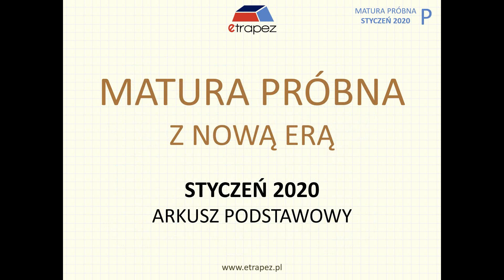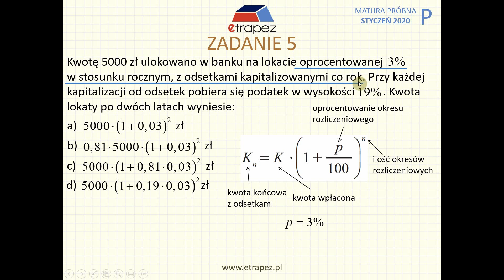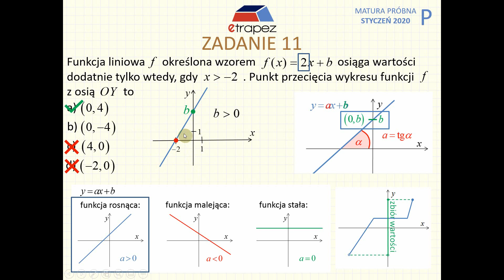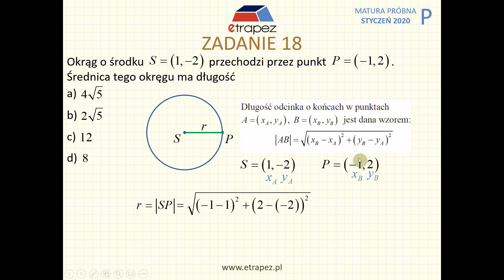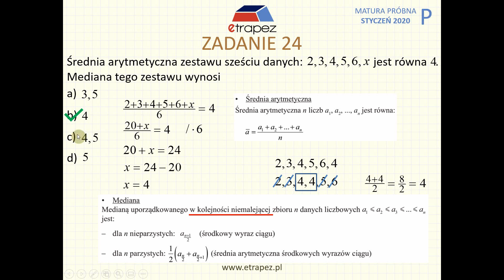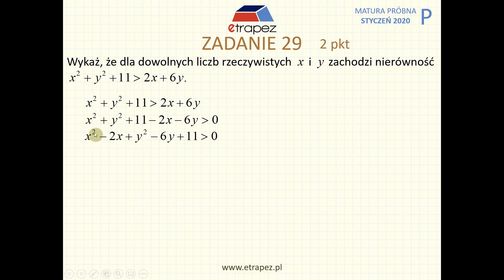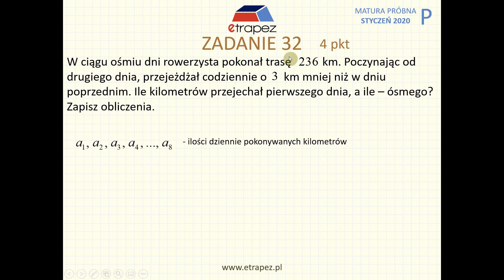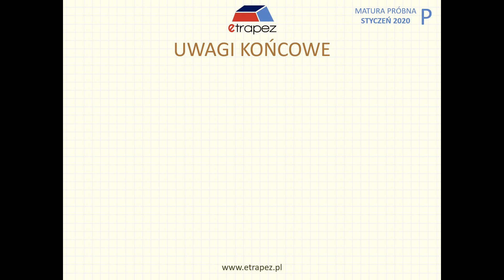Matura próbna NOWA ERA styczeń 2020 matematyka. Arkusz podstawowy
Matura próbna z Nowej Ery 2020 z matematyki, styczeń 2020. Arkusz podstawowy. Poniżej dokładny spis treści i odnośniki czasowe.

Materiał opublikowany za zgodą Wydawnictwa Nowa Era.

Sprawdź Kurs MATURA PODSTAWOWA:
(Nowa formuła 2023 i stara formuła 2015)

SPIS TREŚCI:

0:00 - Wstęp
ZADANIA ZAMKNIĘTE:
2:38 - Zadanie 1 (ułamek okresowy, jaka cyfra stoi na setnym miejscu po przecinku)
6:19 - Zadanie 2 (liczba przeciwna: działania na potęgach)
11:33 - Zadanie 3 (procenty)
16:06 - Zadanie 4 (wzory skróconego mnożenia, usuwanie niewymierności z mianownika)
17:57 - Zadanie 5 (kapitalizacja: lokata w banku, na 2 lata, jaka kwota końcowa)
22:57 - Zadanie 6 (nierówność kwadratowa)
24:20 - Zadanie 7 (układ równań z parametrem, ma nieskończenie wiele rozwiązań dla jakiego "a")
28:10 - Zadanie 8 (równanie: mnożenie wielomianów, ile ma rozwiązań i jaka jest ich suma)
30:03 - Zadanie 9 (błąd bezwzględny przybliżenia z nadmiarem)
34:43 - Zadanie 10 (logarytmy)
37:20 - Zadanie 11 (funkcja liniowa)
40:23 - Zadanie 12 (prosta: symetria osiowa względem osi OY, co będzie obrazem prostej)
44:11 - Zadanie 13 (funkcja kwadratowa: podany zbiór wartości, jaki jest wzór funkcji w postaci kanonicznej)
46:52 - Zadanie 14 (trygonometria: w trójkącie przeciwprostokątna 3x dłuższa niż przyprostokątna, wylicz cosinus mniejszego kąta)
49:52 - Zadanie 15 (funkcja: podany fragment na rysunku; wskaż dziedzinę i miejsca zerowe)
52:41 - Zadanie 16 (ciąg określony wzorem, ile jest dodatnich wyrazów ciągu; nierówność kwadratowa)
56:04 - Zadanie 17 (ciąg geometryczny: podane trzy kolejne wyrazy, oblicz "a")
58:37 - Zadanie 18 (długość odcinka: okrąg, podany środek i punkt na brzegu, jaka jest średnica)
1:00:25 - Zadanie 19 (prosta prostopadła do prostej podanej w postaci ogólnej)
1:03:51 - Zadanie 20 (trójkąt: podane dwa kąty 30 i 45 i wysokość=4, wyznacz długość boku AB)
1:07:39 - Zadanie 21 (kąty w okręgu: kąty wpisane i środkowe w okręgu, kąt środkowy oparty na 2/5 okręgu)
1:10:48 - Zadanie 22 (walec: przekrój osiowy jest kwadratem, zależność między Pc a Pb)
1:13:17 - Zadanie 23 (ostrosłup prawidłowy czworokątny: przekątna podstawy jest 2x dłuższa od wysokości, jaki kąt nachylenia krawędzi bocznej do podstawy)
1:15:14 - Zadanie 24 (statystyka: podana średnia zestawu liczb równa 4, wylicz x, jaka jest mediana)
1:17:36 - Zadanie 25 (prawdopodobieństwo: w klasie jest 3x więcej dziewcząt niż chłopców; prawd-stwo wylosowania chłopca)

ZADANIA OTWARTE:
1:20:13 - Zadanie 26 - 2p (nierówność kwadratowa; wyznacz te argumenty, gdzie f(x) większa od g(x))
1:24:14 - Zadanie 27 - 2p (geometria analityczna: podane wierzchołki A i B, wyznacz pkt C - wierzchołek kąta prostego i leży na osi OY)
1:30:47 - Zadanie 28 - 2p (prawdopodobieństwo: rzucamy kostką i 2 monetami, jakie jest prawdopodobieństwo otrzymania liczby podzielnej przez 3 i min 1 orła)
1:35:10 - Zadanie 29 - 2p (dowód algebraiczny: udowodnij, że nierówność jest prawdziwa dla dowolnych liczb rzeczywistych x i y)
1:42:17 - Zadanie 30 - 2p (dowód w planimetrii: równoległobok, przedłużono jeden bok i powstał trójkąt; udowodnij że pole trójkąta jest równe polu równoległoboku)
1:49:02 - Zadanie 31 - 2p (funkcja kwadratowa: podane kilka własności - oś symetrii i punkt należący do wykresu - wyznacz a i c)
1:53:54 - Zadanie 32 - 4p (ciąg arytmetyczny: wyznacz a1 i a8)
1:59:59 - Zadanie 33 - 4p (planimetria: trapez równoramienny, podana suma podstaw i pole i tangens kąta ostrego; oblicz długości podstaw)
2:05:41 - Zadanie 34 - 5p (stereometria: graniastosłup prawidłowy czworokątny, wysokość 3x dłuższa od krawędzi podstawy; podany odcinek wewnątrz bryły, oblicz sinus jego nachylenia do podstawy i objętość)
2:12:58 - Uwagi końcowe